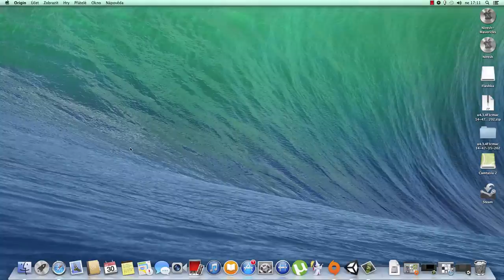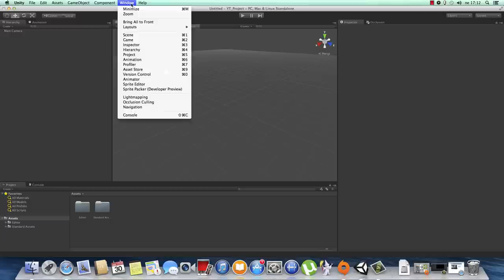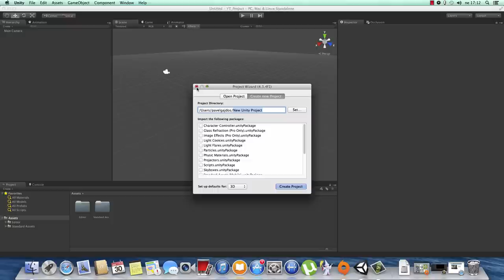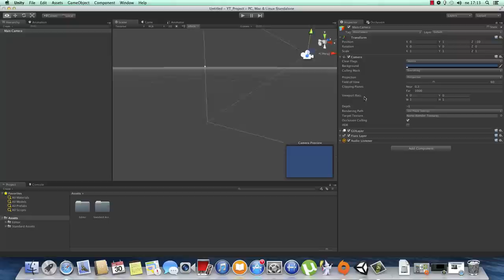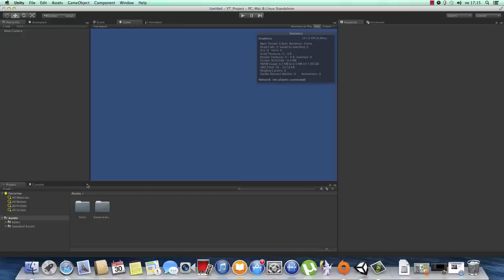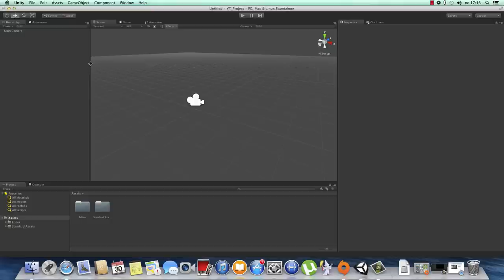Unity3D - CZ tutorial #0 [stažení, představení, BONUS]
*Prosím napiště do komentářů jaký žánr hry chcete udělat v této   sérii Tutoriálů :)

Začal jsem tedy s Unity, pár lidí si to přálo a další ještě nevědí, že si to přáli také :D Takže tady je "nultý" díl ve kterém Vám neukážu nic.. No v podstatě nic, ukážeme si jak Unity stáhnout a pak je tam taková ta "omáčka" okolo :)